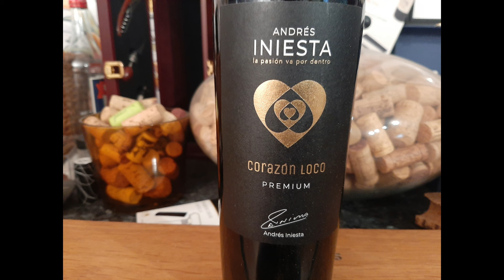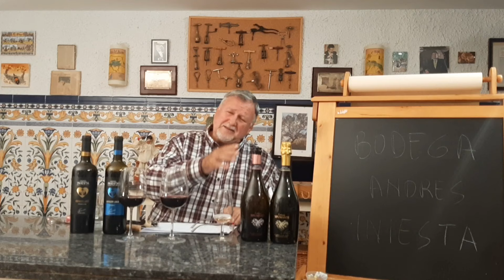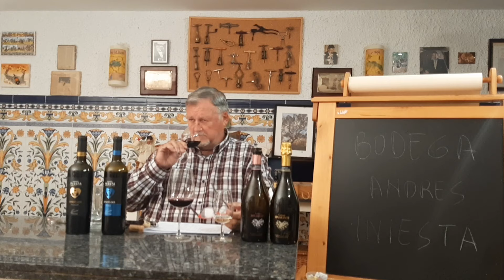192 - Los vinos de los famosos. La bodega de Andrés Iniesta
La DO Manchuela, y los vinos del futbolista